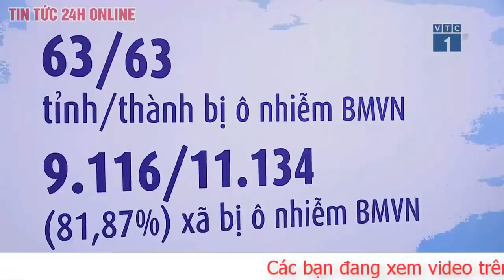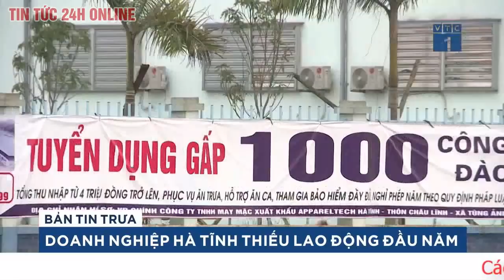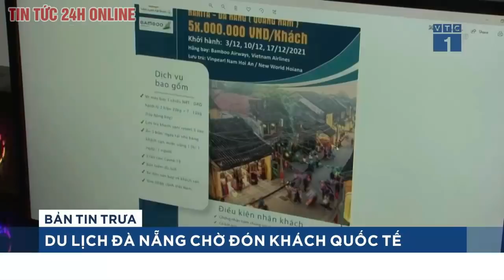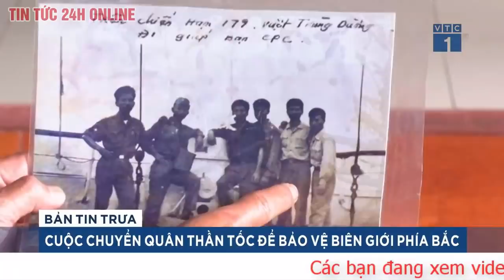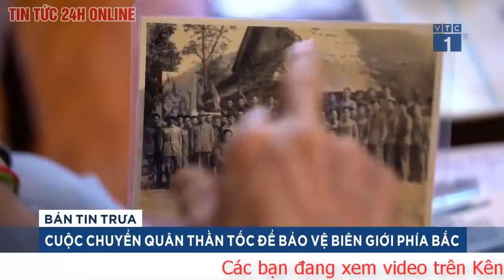Tin Tức 24h Mới Tin tối 17/2.Cập nhật Bộ Y tế đề nghị rút ngắn thời gian cách ly gv, học sinh là F1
Bộ Giáo dục và Đào tạo đề nghị Bộ Y tế xem xét rút ngắn thời gian cách ly, số lần xét nghiệm với F1 là giáo viên, học sinh để thúc đẩy mở cửa trường học.
Kiến nghị trên được đưa ra trong báo cáo về tình hình dạy học sau kỳ nghỉ Tết Nguyên đán (tính đến 16/2), trước thực trạng mỗi nơi khoanh vùng F1 một kiểu khiến nhiều giáo viên, học sinh phải chuyển sang dạy và học trực tuyến nhiều ngày rồi mới quay lại học trực tiếp.
Theo quy định mới nhất, F0 dừng cách ly sau 10 ngày xét nghiệm hai lần âm tính, F1 đã tiêm đủ hai mũi vaccine được tái hòa nhập sau bảy ngày nhưng đều cần tiếp tục theo dõi sức khỏe.
Điều kiện để F1 được cách ly tại nhà là tiêm đủ hai mũi vaccine phòng Covid-19, có thẻ xanh trên Sổ Sức khỏe điện tử hoặc Giấy chứng nhận tiêm đủ liều vaccine, do cơ quan có thẩm quyền cấp; liều cuối cùng đã được tiêm ít nhất 14 ngày và không quá sáu tháng. Tất cả F1 phải xét nghiệm hai lần bằng phương pháp PCR hoặc test nhanh kháng nguyên (lần một khi bắt đầu thực hiện cách ly,
lần hai vào ngày thứ bảy).
Tại hội nghị trực tuyến tập huấn hướng dẫn xử trí, chăm sóc và điều trị cho trẻ em mắc Covid-19 do Bộ Y tế tổ chức hôm 16/2, TS Dương Chí Nam, Phó Cục trưởng Cục Quản lý Môi trường y tế (Bộ Y tế) cho hay học sinh F1 được ở nhà để theo dõi sức khỏe và xét nghiệm theo quy định. Nếu đã tiêm đủ liều vaccine, các em ở nhà không quá bảy ngày, xét nghiệm vào ngày thứ bảy, nếu kết quả âm tính, được đi học trở lại.
Nếu chưa được tiêm, phải theo dõi tại nhà không quá 14 ngày, chú ý kỹ các biểu hiện, xét nghiệm lại vào ngày thứ bảy và 13. "Về thời gian theo dõi sức khỏe tại nhà với F1 là học sinh, chúng tôi đang xin ý kiến các bộ, chuyên gia và trao đổi với Bộ Giáo dục. Có thể, chúng tôi điều chỉnh thời gian theo dõi tại nhà xuống còn bảy ngày cho tất cả học sinh F1, dù đã tiêm vaccine hay chưa", TS Dương Chí Nam nói thêm.
Ngoài đề nghị rút gọn thời gian cách ly và số lần xét nghiệm, Bộ Giáo dục cũng kiến nghị Bộ Y tế cho ý kiến chuyên môn về phòng chống dịch đối với trẻ em chưa được tiêm vaccine; ban hành hướng dẫn và thống nhất với các địa phương về việc test sàng lọc học sinh khi tới lớp, hướng dẫn tổ chức bán trú; test thường xuyên/định kỳ, cụ thể đối tượng nào cần test.